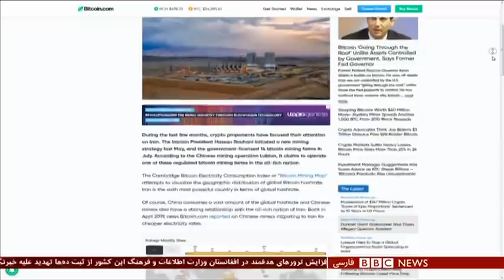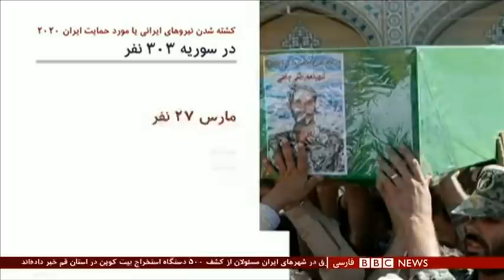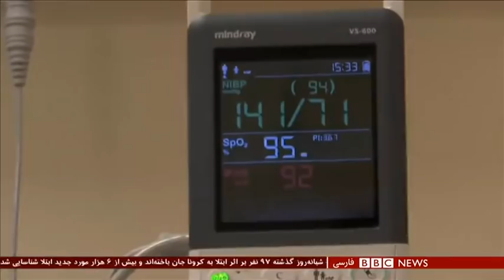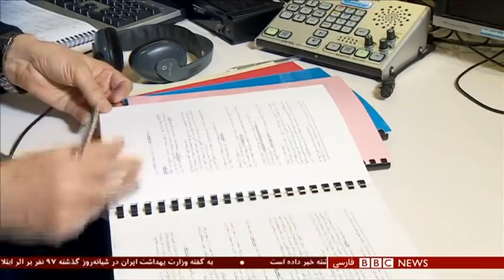قطع برق در ایران؛ آیا پای بیت‌کوین و چینی‌ها در میان است؟ شصت دقیقه ۲۴ دی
حمیدرضا شکوهی، خبرنگار حوزه اقتصاد انرژی
بابک جلیلوند، کارشناس کریپتوکارنسی و تکنولوژی بلاکچین